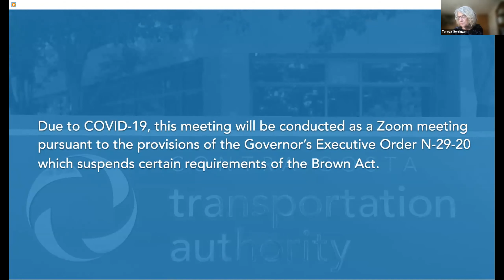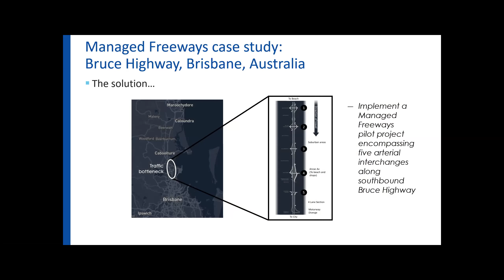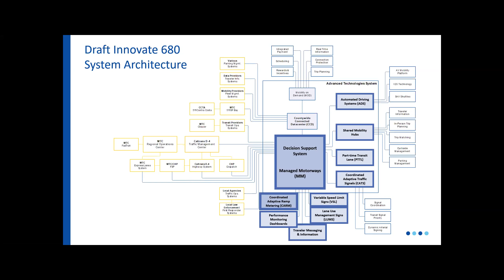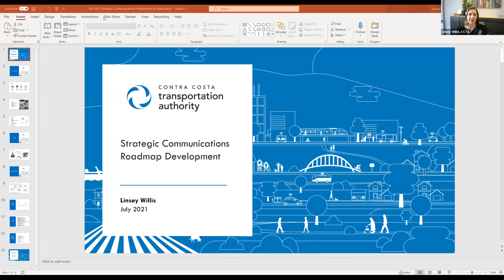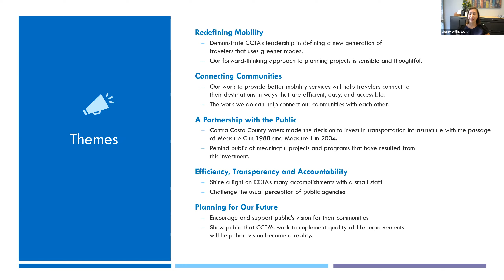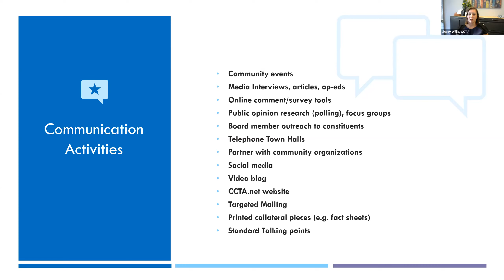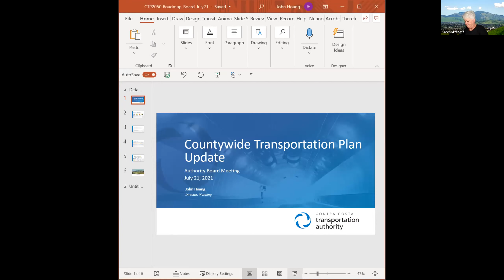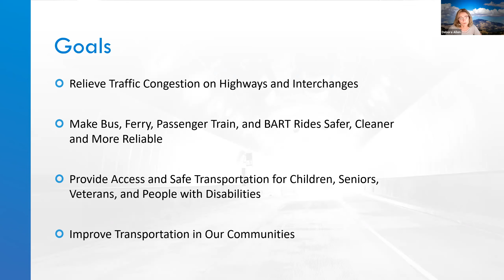Authority Board Meeting - July 21, 2021